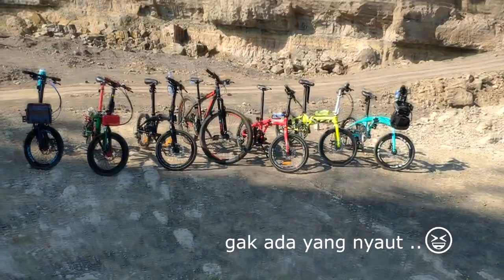GOWES KE BROWN CANYON SEMARANG PAKE SEPEDA LIPAT OFFROAD BANGET | GOWES BARENG ECOSMO, NORIS, IZI Q5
Sepeda lipat diajak gowes ke Brown Canyon yang ada di Semarang Timur
Tempatnya asik medan nya juga menarik
Sepeda lipat yang ikut ada Element Ecosmo z8, Pacific Noris , IZI Q5, Ecosmo 9 Speed

Lihat keseruannya disini gaes!!